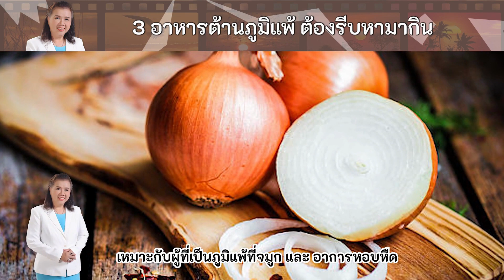รีบหามากิน 3 อาหารต้านภูมิแพ้ คนส่วนใหญ่ยังไม่รู้ พี่ปลา healthy fish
รีบหามากิน
 3 อาหารต้านภูมิแพ้
คนส่วนใหญ่ยังไม่รู้
ต้องฟังคลิปนี้ "รีบหามากิน
 3 อาหารต้านภูมิแพ้
คำตอบอยู่ในคลิปนี้แล้ว
อย่ามัวรอช้า สุขภาพ
ของเราสำคัญที่สุด